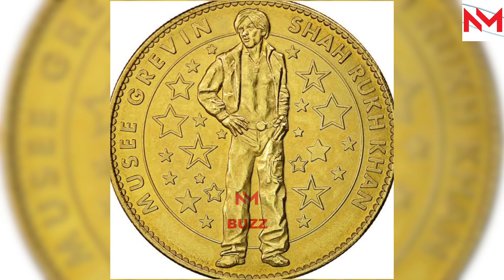Grevin Museum Paris honours Shah Rukh Khan with customised gold coins